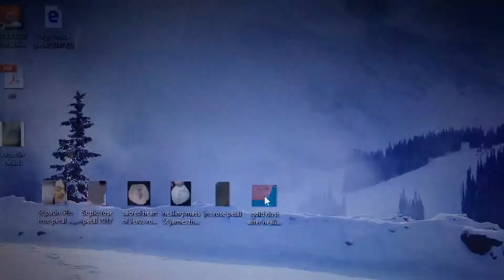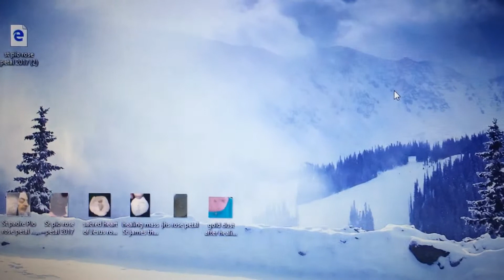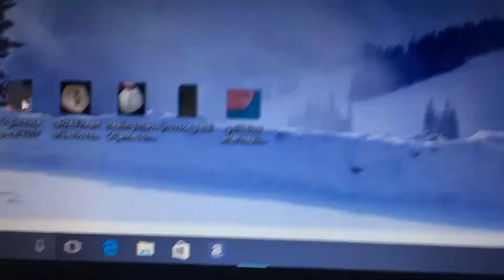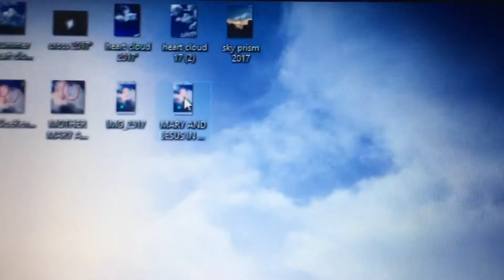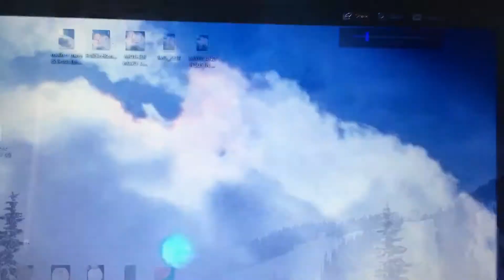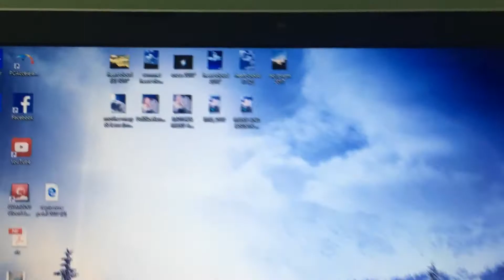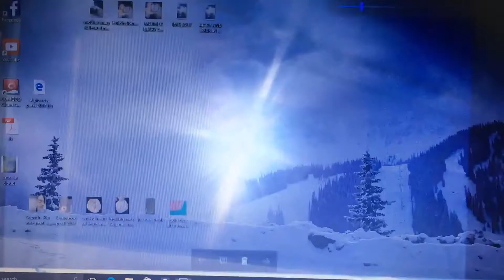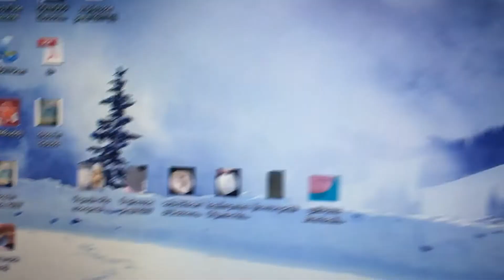Signs and wonders